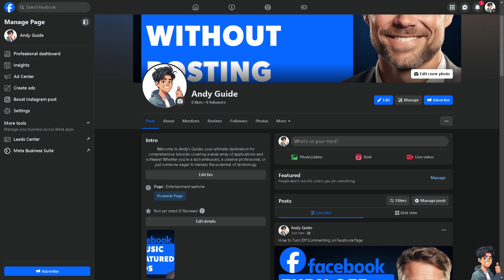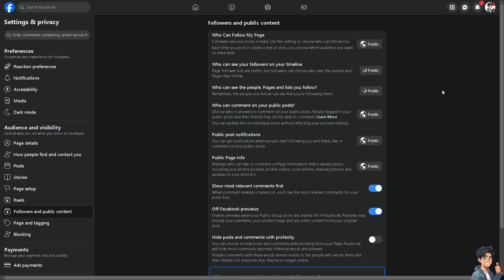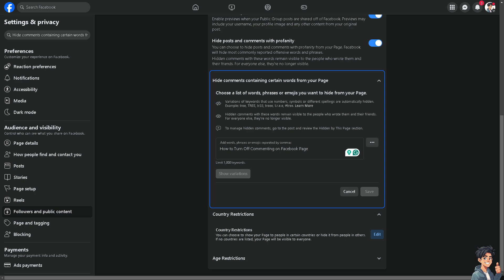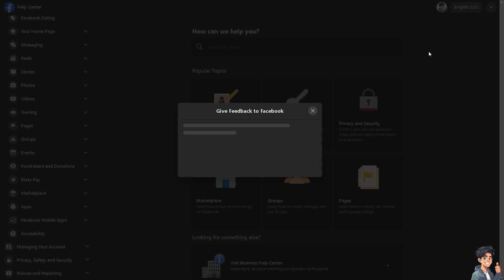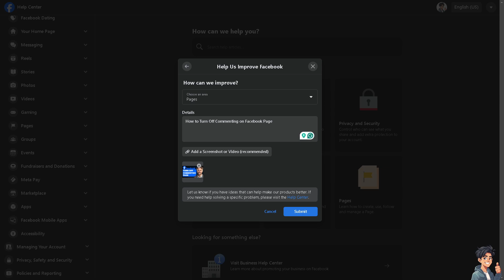How to Turn Off Commenting on Facebook Page (Full 2025 Guide)